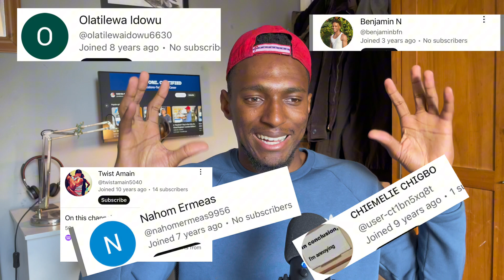Cloud Engineer Update: Career, Certifications and YouTube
TIMESTAMPS:

00:00 Intro Disclaimer: I may earn commissions on any links in this description